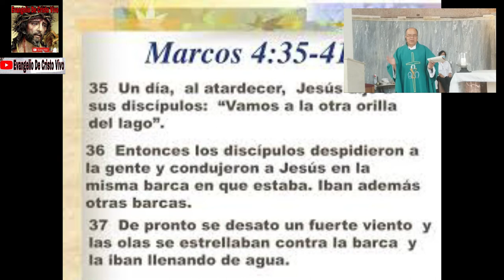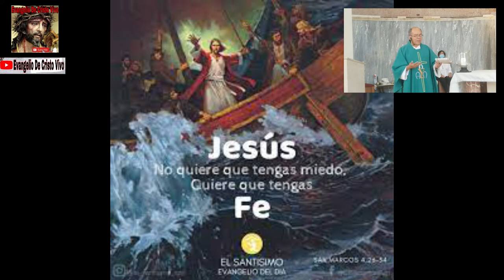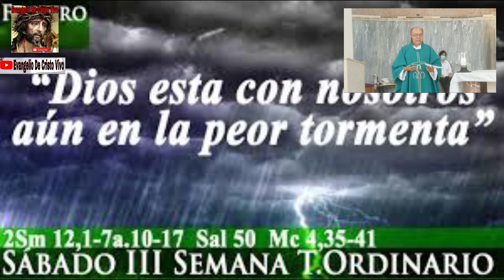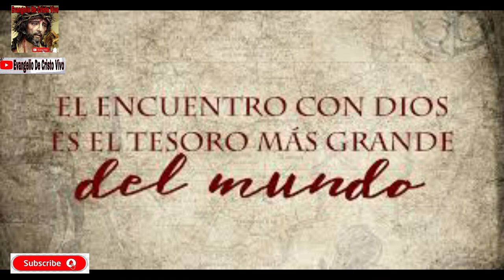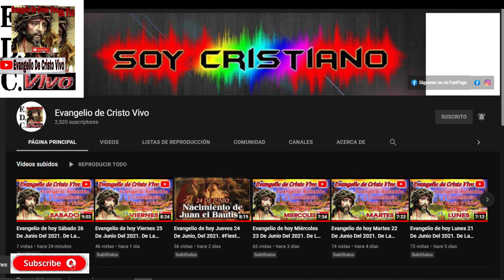Evangelio De hoy Sábado 29 De Enero, Del 2022. De La 3ª Semana Del T.O. Rev.